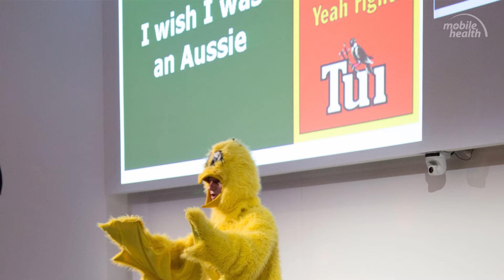NZ Rural Health Podcast Episode 1 - Why did the chicken cross the road?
Dr Jo Scott Jones and Dr Buzz Burrell take the opportunity while in Wellington to introduce the Rural Health Podcast.